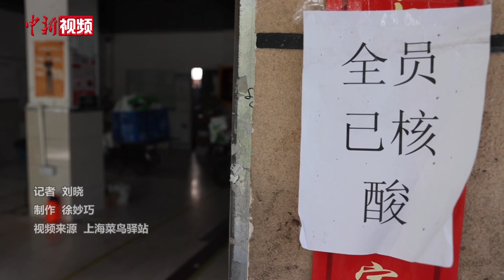58岁退伍老兵坚守快递站两周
近日，上海北蔡街道实行临时封控管理。在菜鸟直送北蔡街道花木配送站，58岁的张兆星是这里年纪最大、工作时间最久的快递员。封控管理后，配送站还积压着8000多件货物，里面大多都是目前大家最急需的生活物资。作为退伍军人的张兆星，主动承担起“留守”站点的重任。
        这段时间，张兆星平均每天为北蔡居民配送200件货物，送货量比平时多了70%。他说“再困难也要克服过去。”最近，菜鸟物流增派了4名同事来到站点支援张兆星，他们尽自己最大能力，确保当天的件当天送完。